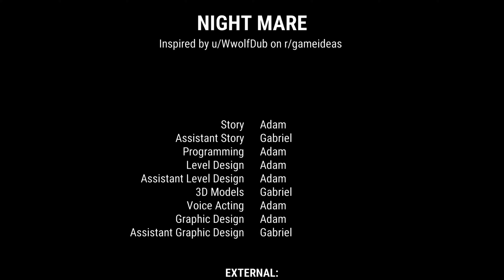Filler Episode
⚠️⚠️Hey! This video contains some scary games! If you don't like scary stuff, then click off the video! ⚠️⚠️